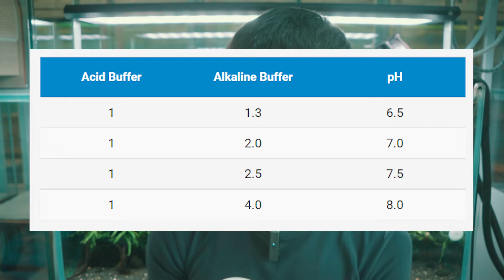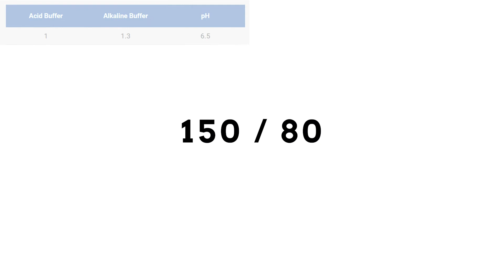Seachem Alkaline and Acid Buffer [ENG SUB]